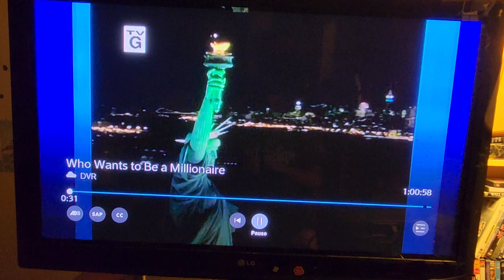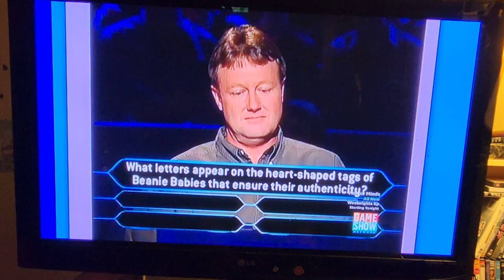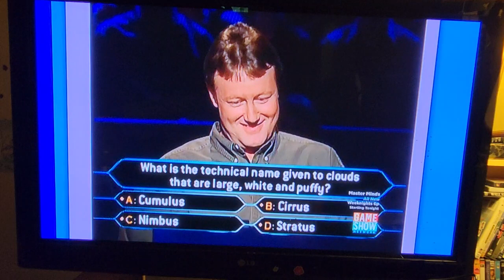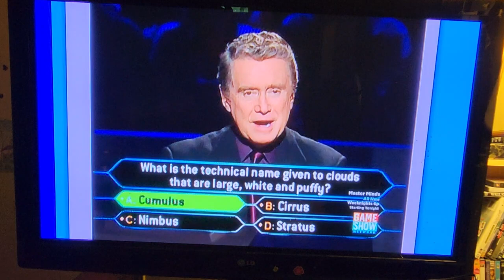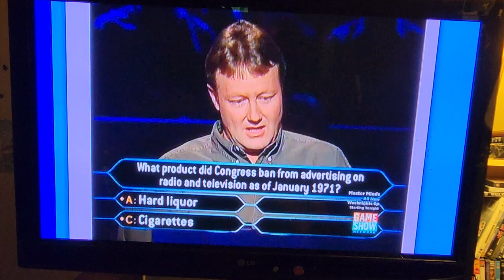Mike Keating's run on Who Wants To Be a Millionaire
Here's Mike Keating's second half run on the June 7th 2000 episode of Who Wants to Be a Millionaire.